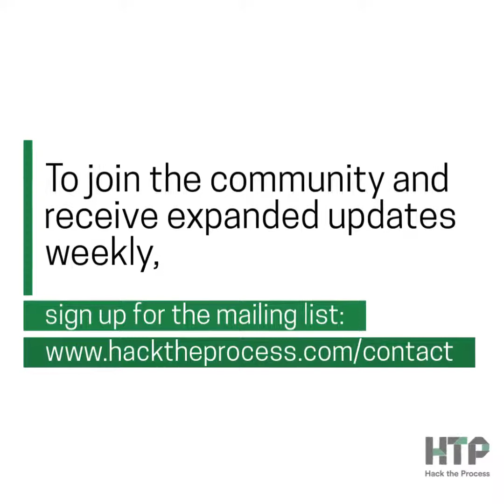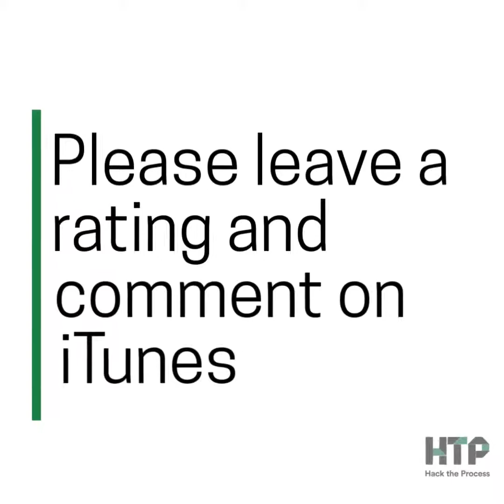Money Flows, Workplace Tokenism, Puzzle Games, and More in Process Hacker News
Got five minutes? Find out about money flows, workplace tokenism, puzzle games, and more this week in the Process Hacker News from Hack the Process Podcast, with updates from Process Hackers Pace Smith, Alex Hillman, Sarah Cooper, Sasha Ariel Alston, Tiffani Bova, Omar Zenhom, Hampton Catlin, Michelle Kim, Ricky Yean, Michael Catlin, Brennan Dunn, Alex Cespedes, Tara Byrne, Tiffani Bova, Michelle Dale, Amy Hoy, Seth Godin, Yaro Starak, and Kerwin McKenzie.